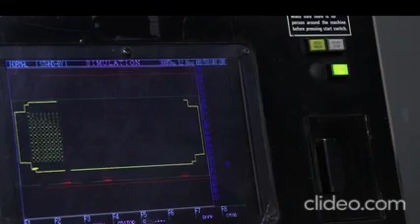Nisshinbo Cnc Turret Punch HIQ-1250 33 Ton - 1998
Nisshinbo Cnc Turret Punch HIQ-1250 33 Ton - 1998, Control PAL-510T, $100k+ in Tooling & Parts Included

Frame Type: "J" frame
Max Tonnage: 33
Actuation Type: Hydraulic
Tool Type: Turret
CNC: Nisshinbo PAL-510T
Manufacture Date: June 1998
Auxilary Functions: Wilson Wheel : Standard

Max Sheet Size (inch): (L) 98.000 x (D) 49.000"
W/1 Repositioning (inch): (L) 197.000 x (D) 49.000 (Opt. (L) -- x (D) 60.000 )
Hit Rate (1" centers): 220 str/min
Nibble Rate: 450 str/min
Max Hole Diameter: 3.500 Inches
Punching Accuracy: +/-0.004 Inches

Table Size (inch): (L) 100.000 x (D) 50.000
Table Travel (inch): X: 98.400 Y: 49.200
Table speed (Max) X: 2,400 ipm Y: 2,400 ipm
Throat Depth: 49.00 Inches
Material Reposition: Roller ball

Number of Stations: 37 (Opt. 50)
Number of Tools: 52
Turret Style: Thick
Auto Index: Standard
Turret Index Speed: 30 RPM

Machine Dimensions: (L) 208.00" x (D) 179.00"

STD: 3 Auto-Indexing Stations